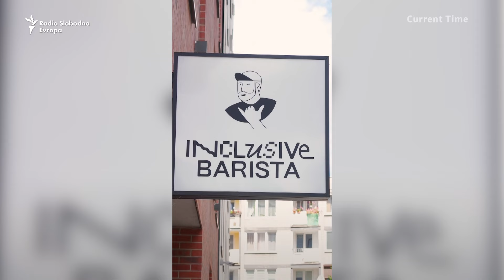Bjeloruski migranti s invaliditetom našli poslove u inkluzivnom varšavskom kafiću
Nakon što je pobjegao iz Bjelorusije zbog vladinih represija, Avdevich je otvorio novi kafić u Poljskoj, gdje zapošljava svoju sunarodnjakinju Volhu.